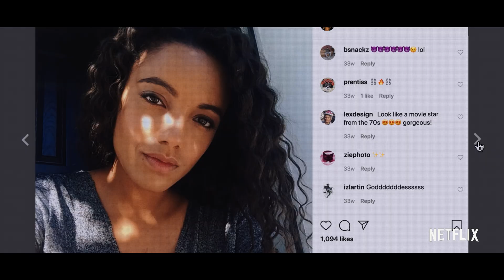The Kissing Booth 2 | Official Trailer | Netflix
High school senior Elle juggles a long-distance relationship with her dreamy boyfriend, college applications with her best friend, and a new friendship with a handsome classmate that could change everything.

As Elle makes post-high school plans, she juggles a long-distance romance with Noah, a changing friendship with Lee and an attraction to a new classmate.